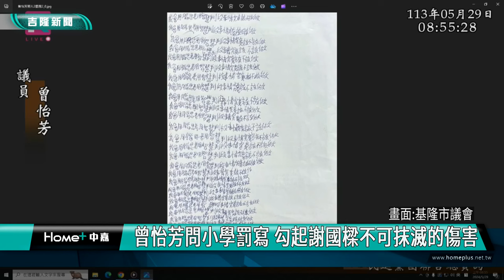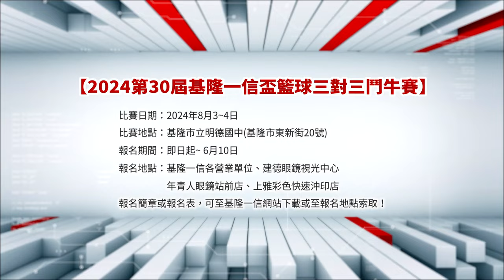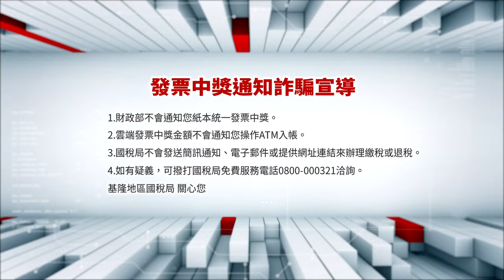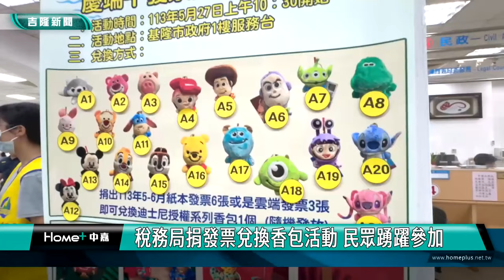中嘉新聞1130531 基隆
00:20 議員質疑室內兒童樂園預算 市長:和家族無關
06:31 曾怡芳問小學罰寫 勾起謝國樑不可抹滅的傷害
11:34 市府將整修大武崙棒球場 童子瑋、張之豪關心
15:37 推廣OSS海洋科學序列教材 打造海洋素養典範國家
19:54 蛀牙不要來！基隆潔牙比賽 學童認真洗刷刷
27:56 稅務局捐發票兌換香包活動 民眾踴躍參加

臉書追起來
Home 中嘉- 吉隆有線電視

趣聞不漏接
吉隆官網(中嘉新聞)

喜歡看電視?